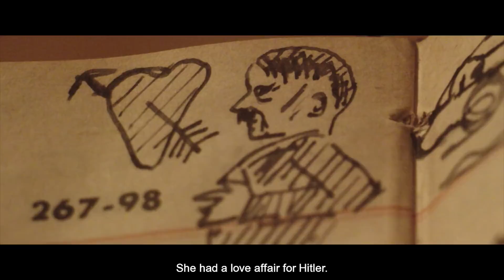Hot Docs 2018 Trailers: GRANNY PROJECT